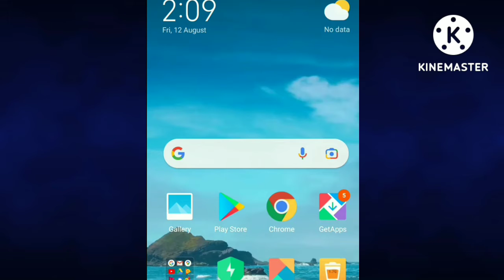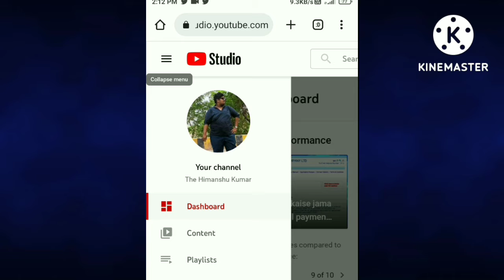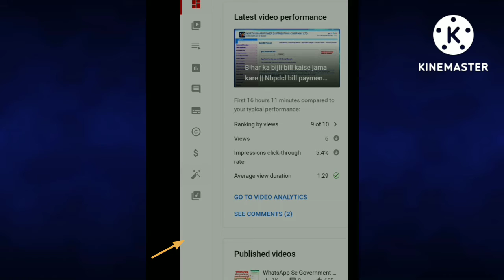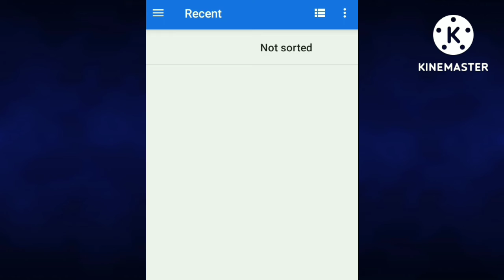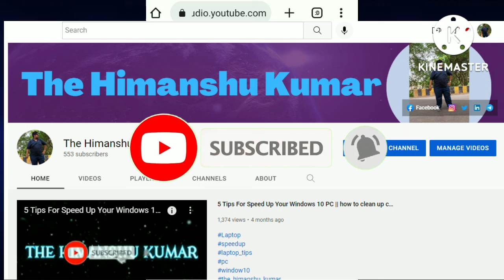YouTube Channel Pai Mobile Se Banner Image Kaise Lagaye || How to Set YouTube channel Banner In 2022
Your Queries -
Ishan Guru
ISHAN monitor youtube channel
Ishan LLB
Ishan online
Ishan GURU app
youtube channel pai banner kaise lagaye
youtube channel par banner kaise lagaye 2022
apne youtube channel par banner kaise lagaye
banner kaise lagaye youtube channel par mobile se
youtube banner kaise add kare
hum apne youtube channel par banner kaise lagaye,
how to set youtube banner in mobile,
how to set youtube banner size,
how to set youtube banner 2022,
how to set youtube banner in tamil,
how to set youtube banner on android,
how to set youtube banner in laptop,
how to set youtube channel banner,
how to set youtube channel banner in tamil,
youtube channel pai banner kaise lagaye app,
youtube channel pai banner kaise lagaye free,
youtube channel pai banner kaise lagaye google,
youtube channel pai banner kaise lagaye india,
youtube channel pai banner kaise lagaye in usa,
youtube pe banner kaise lagaye,

Instagram - I'm on Instagram as @the_himanshu_kumar

Video about latest offer and technology